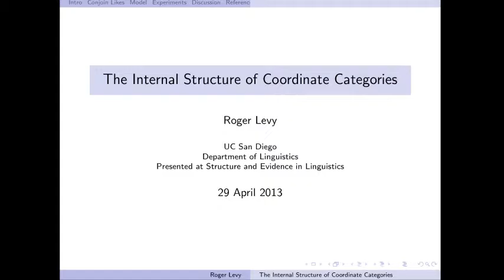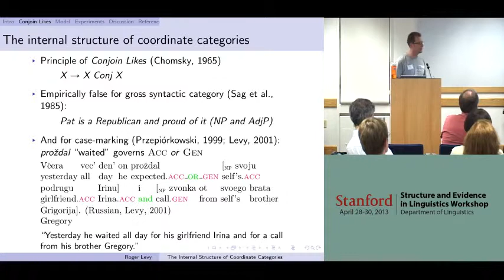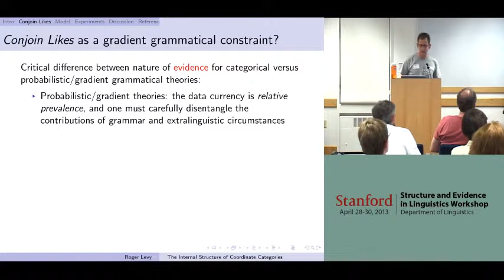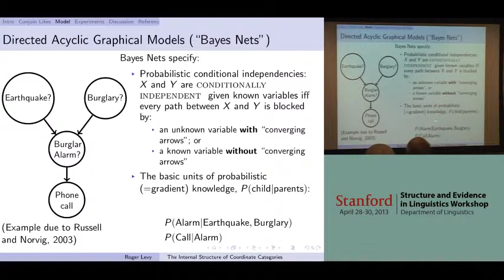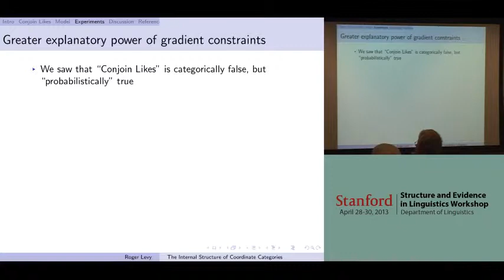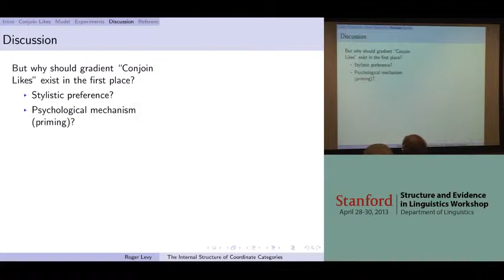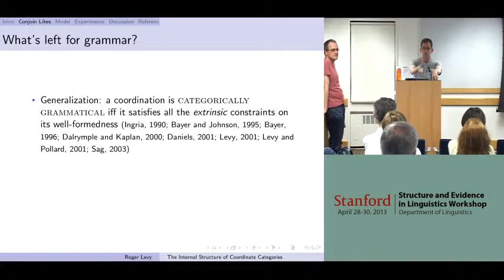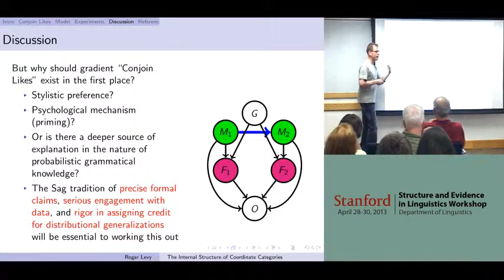The internal structure of coordinate phrases -- R. Levy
R. Levy (U. of California, San Diego)